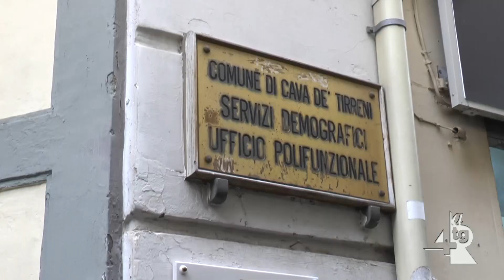Minirivoluzione in vista per la dislocazione degli uffici comunali